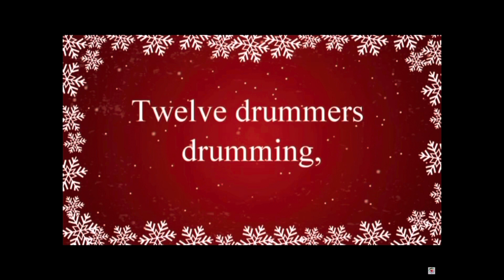Holy Hump Day (December 21) with Pastor Robert